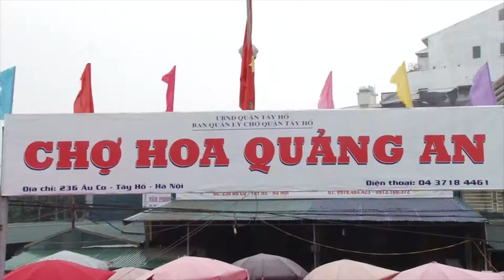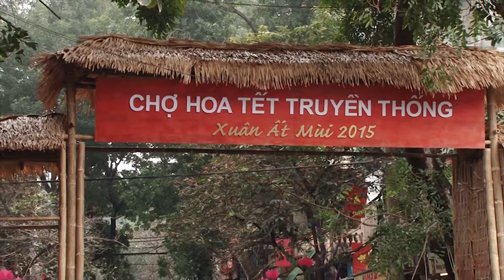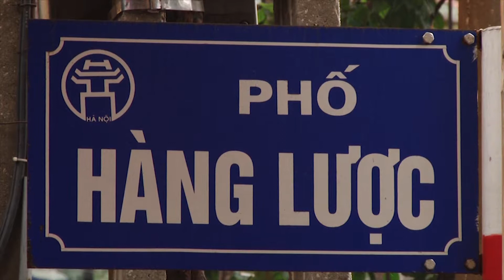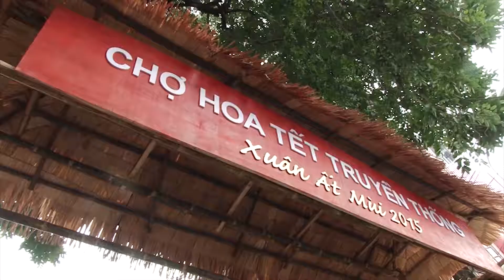xuan ve tren dat thang long vietoday tv